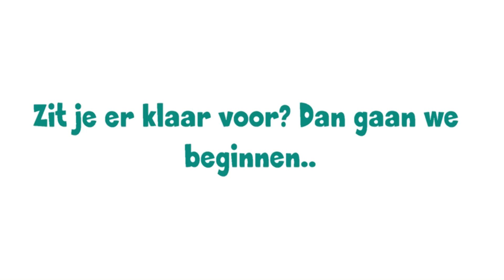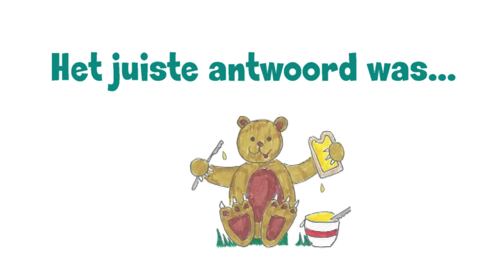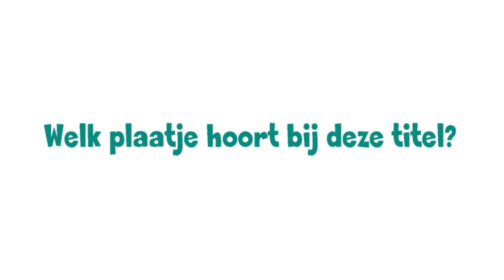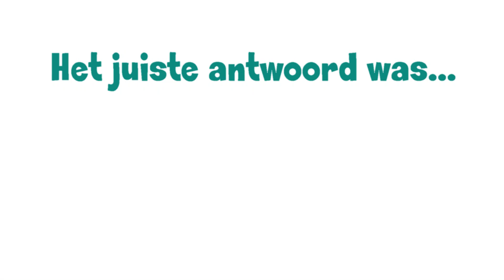Pianospelen voor kleuters - Het spel niveau 1.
Interactief spelletje behorend bij Pianospelen voor kleuters. Draai van elk setje 1 van de plaatjes naar boven en zoek welke afbeelding bij elk fragment hoort.
Pianospelen voor kleuters: Het pianoboek met 15 bekende Nederlandse liedjes, supergrappige video's bij elk liedje en dit alles; zonder noten te hoeven lezen! Aan de hand van de cijfers voor de vingers leert je kind op snelle wijze leuke bekende liedjes spelen. Bevat onder andere: Roodkapje, Op een grote paddenstoel, Alle eendjes zwemmen in het water, Zag twee beren broodjes smeren, etc. Heeft jouw (klein)zoon/(klein)dochter liefde voor muziek en wil hij/zij graag leren pianospelen? Dan is pianospelen voor kleuters iets voor jullie! Een feest voor jong en oud, wie kent de liedjes niet? Bekijk de andere video's van Pianospelen voor kleuters en zing gezellig mee! Voor meer informatie over beschikbaarheid kijk op